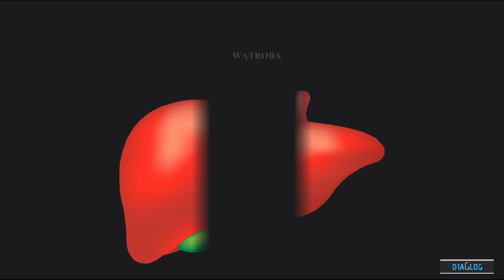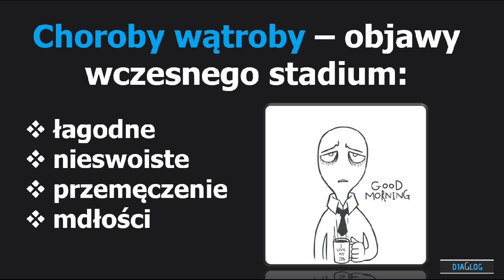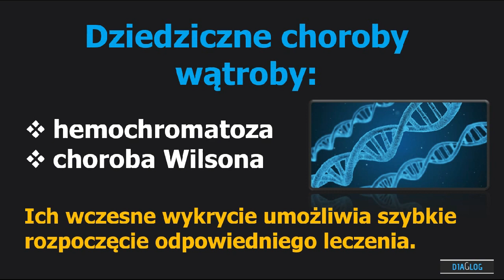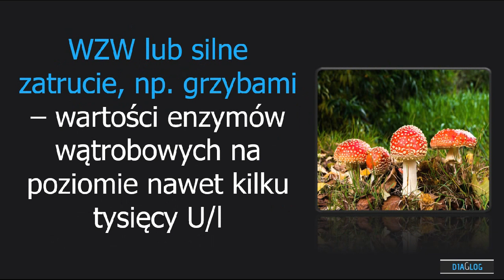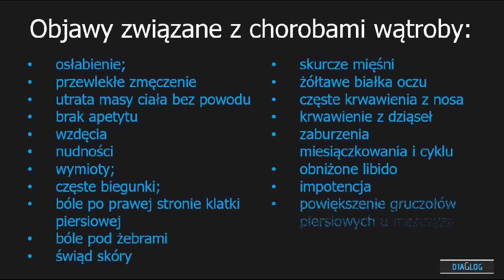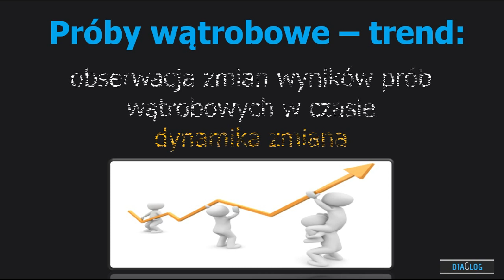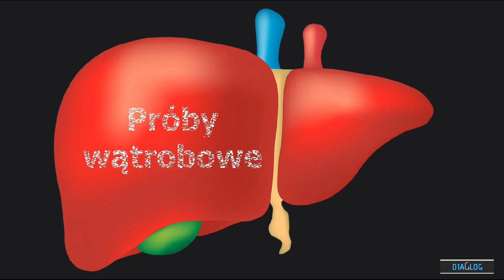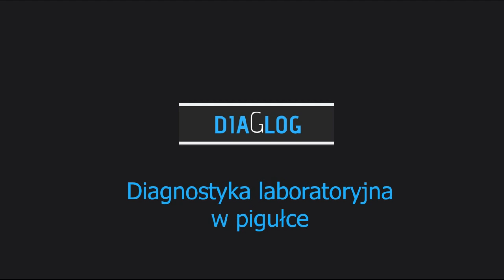Próby wątrobowe - AST, ALT, ALP, BIL, GGTP - enzymy wątrobowe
Szanowni Państwo,
do prób wątrobowych należą - AST, ALT, ALP (fosfataza zasadowa), BIL (bilirubina), GGTP - wątrobowe markery służące ocenie nie tylko funkcji wątroby.